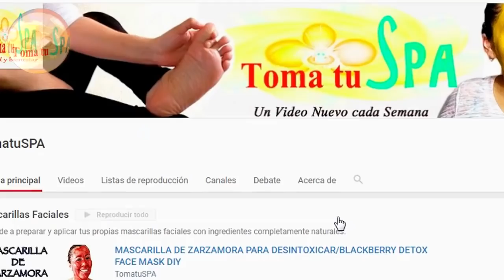RUTINA FACIAL PARA REJUVENECER Y ELIMINAR ARRUGAS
Practica esta maravillosa rutina facial para eliminar y prevenir las arrugas; sigue paso a paso el video tutorial y mantén tu rostro hermoso todos los días.

Mira más videos de rutinas y ejercicios faciales

No te pierdas ninguno de mis videos...

Comparte!! Déjame tus comentarios, opiniones, preguntas o sugerencias.